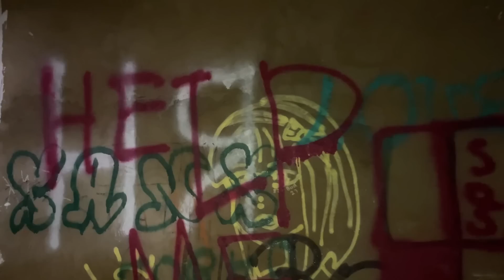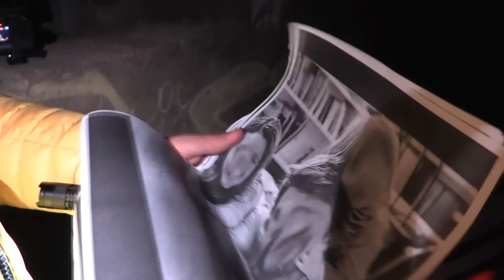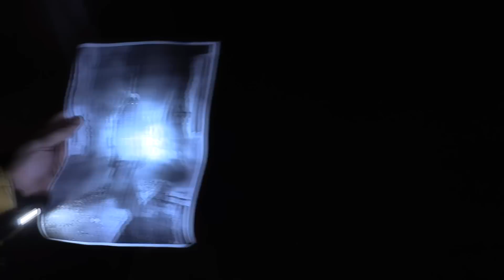От первого лица: Я ВЛЮБИЛСЯ В ТВ ВУМЕН 🤯 Skibidi Toilet Сюжет 😳 TV MAN vs TV WOMAN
- новый наш сериал с Машкой большие глаза!

Музыкальные композиции в ролике принадлежат и использованы по лицензии для компании ScaleLab Russia